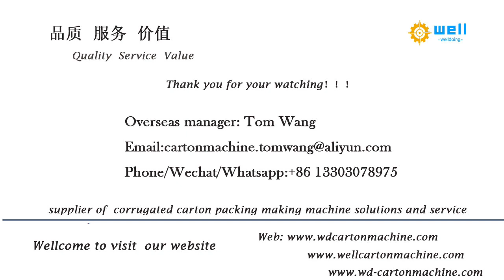WD-1 flexo ink corrugated paperboard printing slotting and die cutting # machinery (Vacuum feeding)